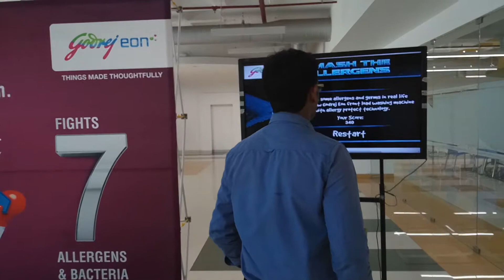Virtual game played by Emcee Thamizharasan at Corporate Floor Activity